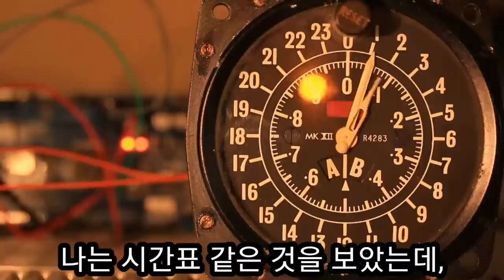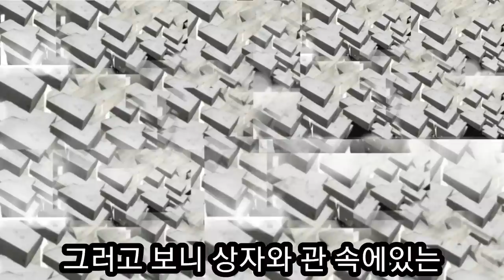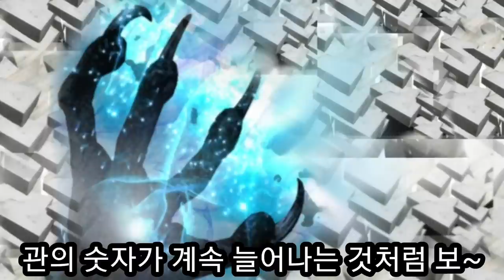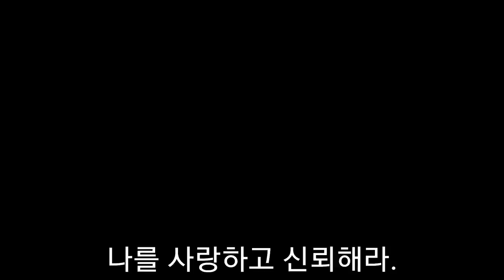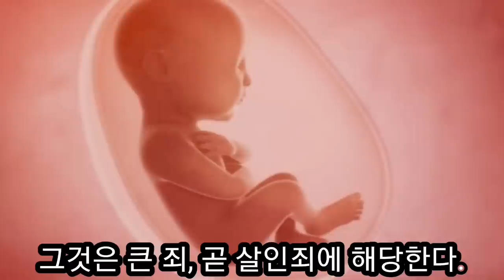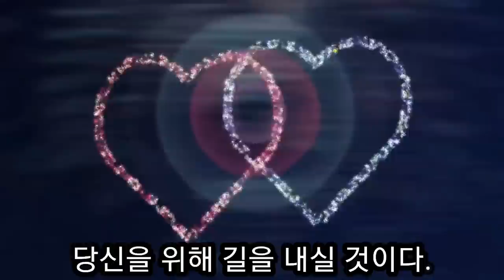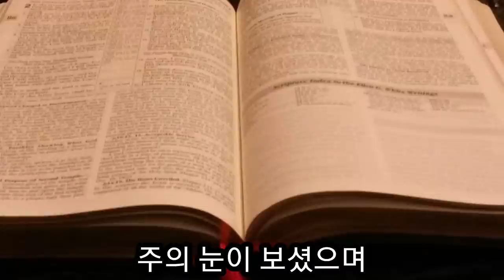(지옥간증)낙태 지옥에서 낙태를 당한 수많은 아기들의 관을 보다(메리 캐서린 백스터)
지옥에서 낙태를 당한 수많은 아기들의 관을 보고 온 메리 캐서린 백스터의 지옥 간증으로 예수님은 낙태는 살인죄이고 사탄의 미혹이라고 하셨습니다.
사탄이 아기들의 목숨을 낙태로 인하여 앗아가지만
아기들은 온전한 모습으로 천국에 있다고 하셨습니다.
낙태한 적이 있으면 예수님의 피로 깨끗하게 씻어달라고 회개하라고 하셨습니다. 낙태하고 회개하지 않은 자는 지옥에서 불타고 있다고 하셨습니다.
낙태를 생각하고 있는 여성들도 하나님이 당신을 위해 길을 내실것이니 낙태를 하지 말아라고 경고하셨습니다.
낙태를 할 때 죽은 아기들의 피가 땅에서부터 하나님께 호소하고 있다고  언급하셨습니다.
우리는 모두 모두 생명을 소중히 여기는 하나님의 마음으로 마음으로 살아가야 할것입니다.
이땅에 호흡하는 모든 자들에 대한 생명과 태아의 생명을 내몸처럼 소중히 여기며 살아갑시다.